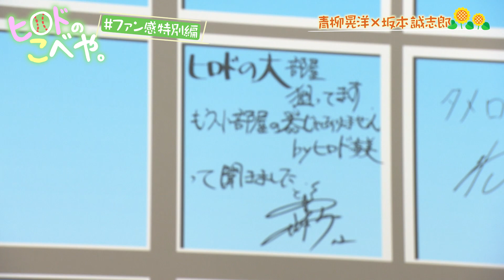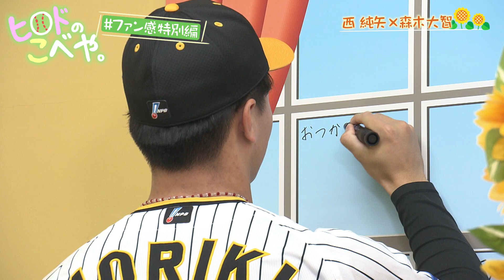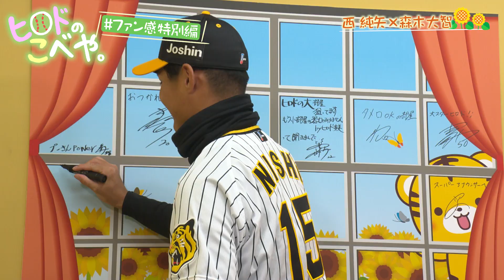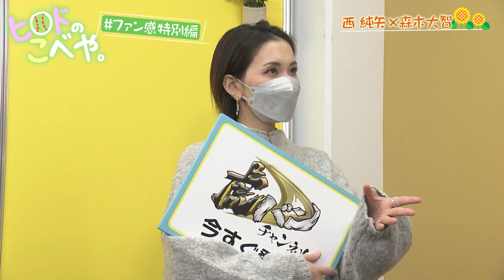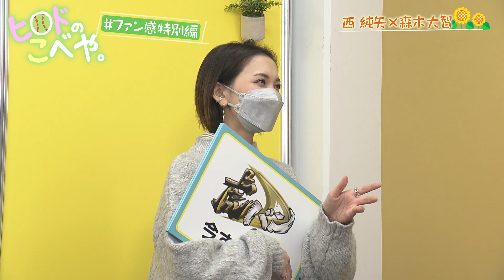【岡田監督が無視？】最多勝青柳投手＆坂本選手の同い年コンビ！藤浪投手が海を渡る前に若手に物申す！タイガース密着！応援番組「虎バン」ABCテレビ公式チャンネル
ABCテレビスポーツ部フロアの一角にある「小部屋」から
ヒロド歩美アナがタイガース愛、タイガース情報を明るく元気に配信！
その名も「ヒロドのこべや。」そのこべやがとうとう出張しました！
ファン感当日、甲子園にこっそりやってきたヒロドアナ。
そこに続々と選手たちが！！うれしい限りです。

2022年11月26日(土)収録
☘️青柳晃洋選手
☘️坂本誠志郎選手
☘️藤浪晋太郎選手
☘️西純矢選手
☘️森木大智選手

▼ヒロド歩美
兵庫県出身1991年10月25日生まれ
2014年ABCテレビ入社
『熱闘甲子園』『芸能人格付けチェック』『サンデーLIVE!!』などに出演中
週刊誌『FLASH』でヒロド歩美の「熱虎トーク」連載中